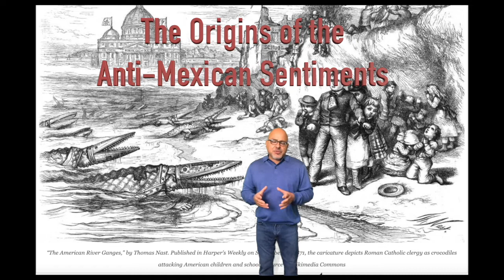The origins of Anti Mexican Sentiment By Dr. Jacobo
The English settlement of America commenced at a time when hatred of Catholicism and Spain had been building for over fifty years. Widespread dissatisfaction with the Roman Church, based on charges of corruption and complacency, appeared in England shortly after 1500, crystallized during the Reformation, and intensified as Protestantism drifted leftward. Propagandists denounced the Mass as blasphemous, indicted the clergy for the encouragement of superstition and ignorance, and assailed the Pope as the anti-Christ. Eventually, resentment of Catholicism transcended religious issues. Englishmen came to regard the Roman Church as a supra-national power that sought to overthrow their government.